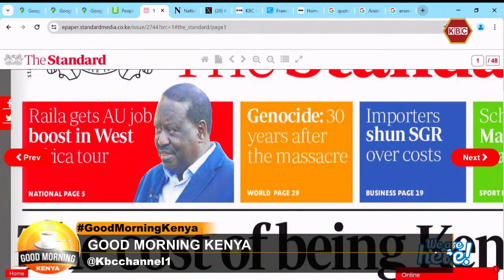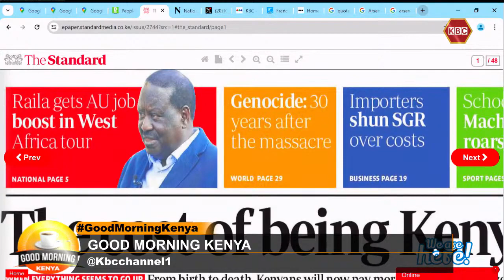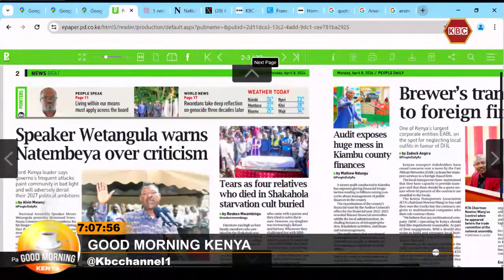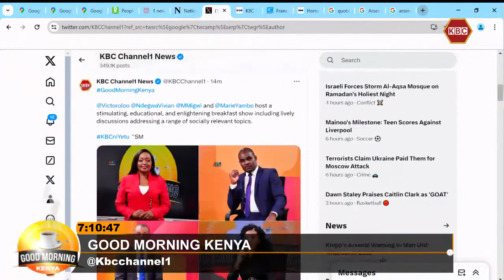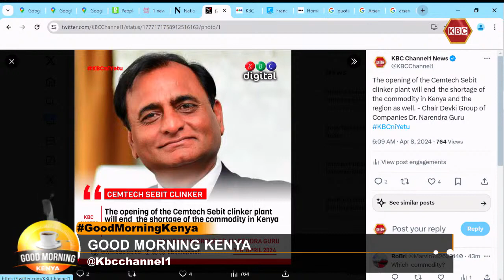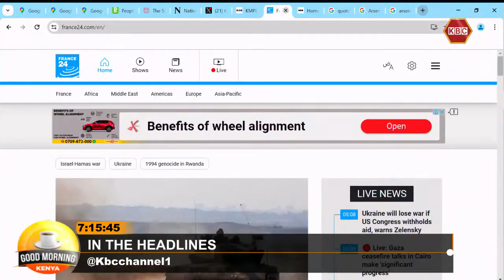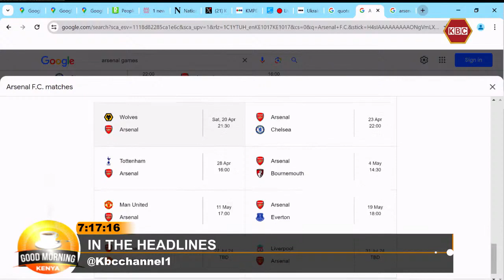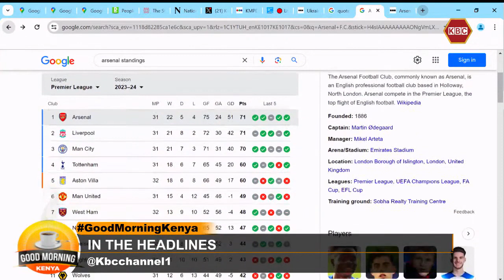GoodMorningKenya: In the Headlines on 8th April 2024